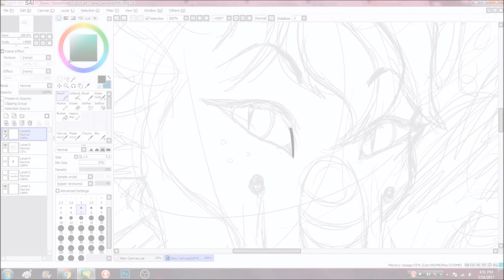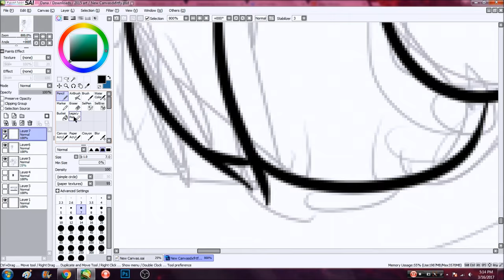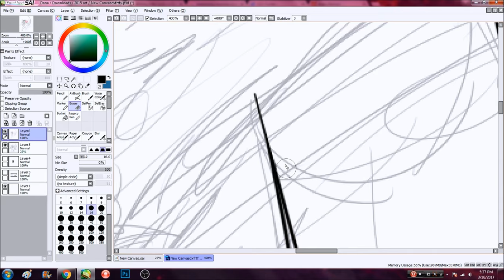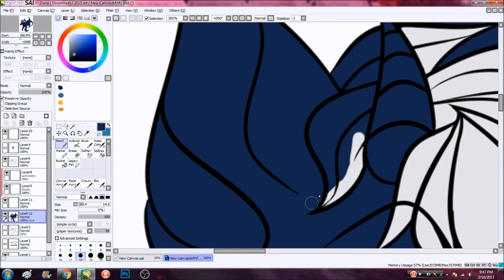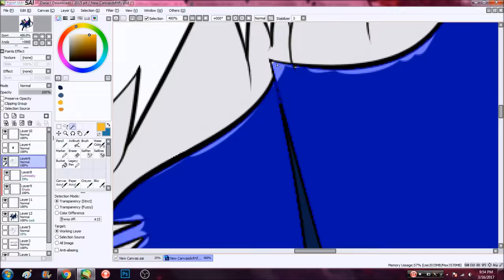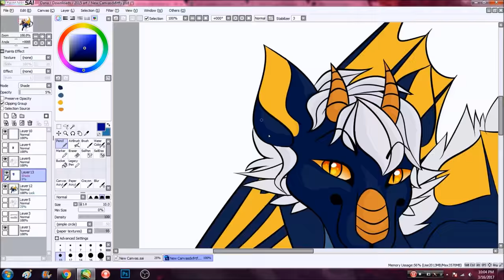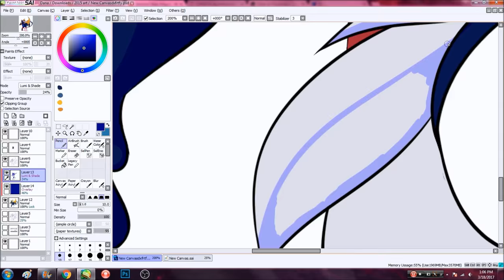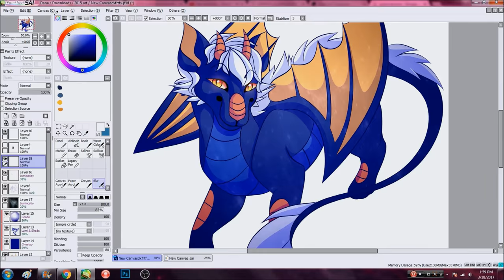Zlato- Speedpaint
this is the last raffle prize for maclntoshplus on deviantart, thank you for your patience, i hope you like it!!! :DDD